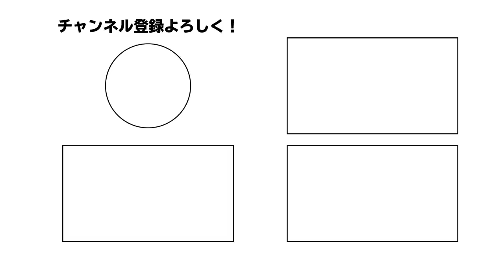【NBA】カワイレナードの今シーズン復帰が現実的に！？プレーオフ前に復帰できる可能性が高まったレナード最新状況について！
🏀PICK UP🏀
00:00​ OPENING
00:31 本編開始
05:25​ 気になった試合！

「推しチーム以外は良く分からない！」 という方向けにNBA情報を発信するチャンネルです。

選手の移籍や移籍噂、各チーム考察やチーム歴史、
その他様々な企画をシーズン中はもちろん、オフシーズンもほぼ毎日発信します！

NBA素人のしゃっく、20年間NBAを見続けてきたNBA玄人のまっつんが
トーク形式で出来るだけ分かりやすくお届けしていきます！